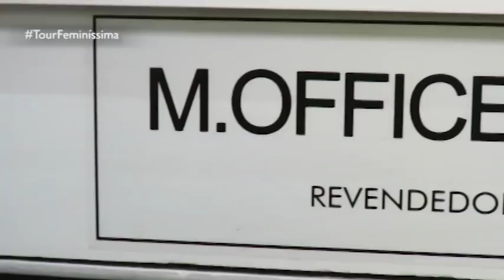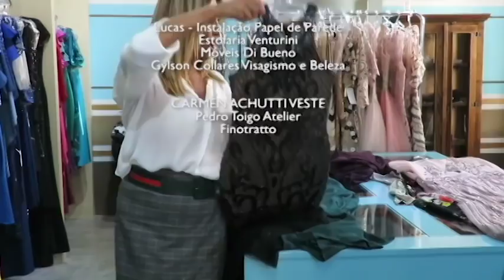PROGRAMA DO DIA 18/03/18